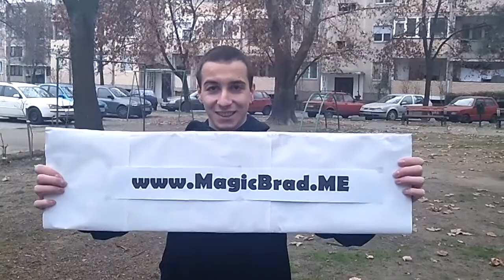This guy FLIPPED when I sent him $5 with PayPal.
MAGICBRAD YouTube